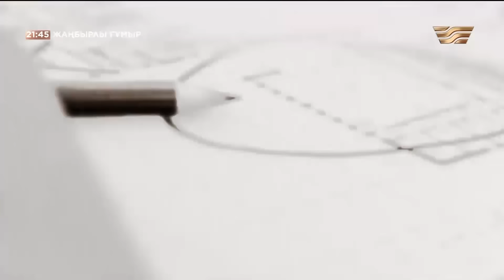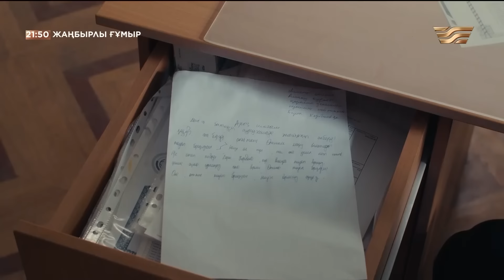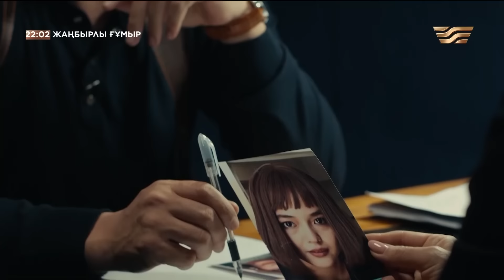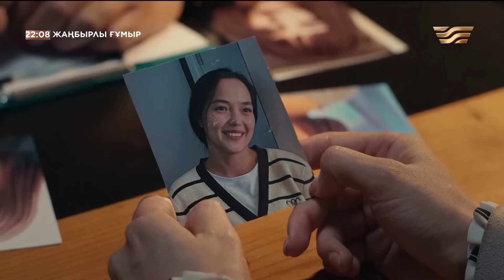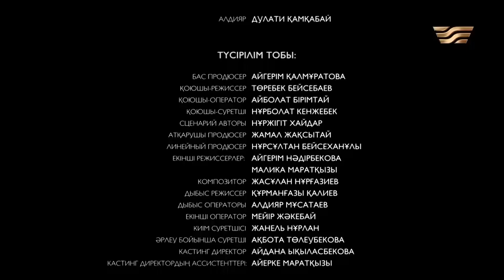«Жаңбырлы ғұмыр» телехикаясы. 5-бөлім / Телесериал «Жанбырлы гумыр». 5-серия (рус.суб)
Бұл телехикаяның негізгі мақсаты – елімізде белең алып бара жатқан зорлық-зомбылық жасаған жандардың жазасыз қалмайтынын қалың көрерменге түсіндіру.
Тағдыр тәлкегіне ұшыраған Рая әділет іздеп, қандай әрекетке барады?